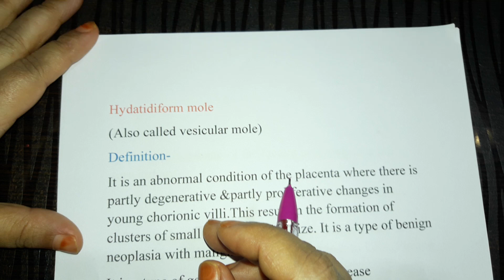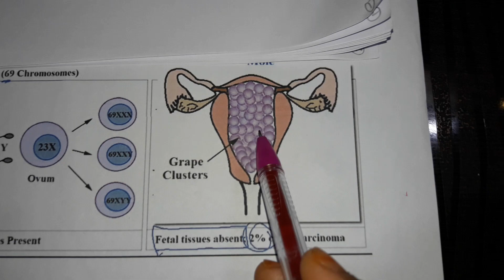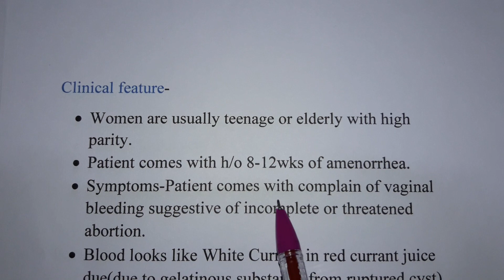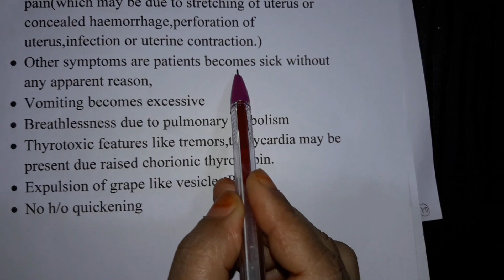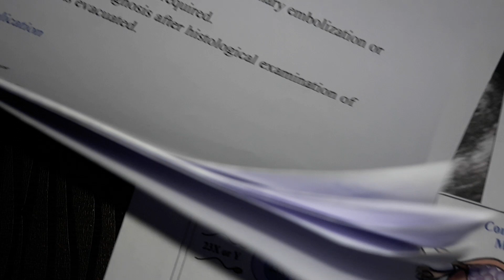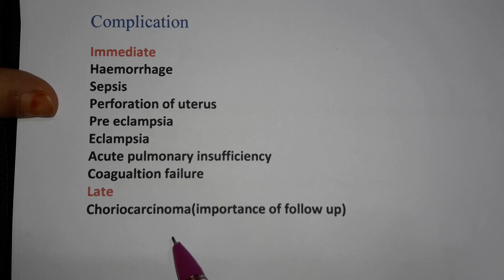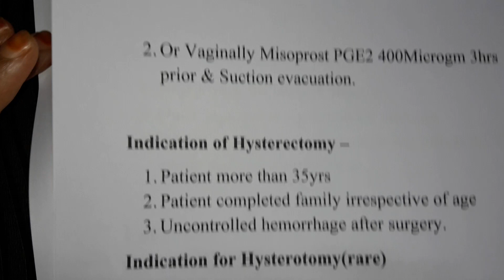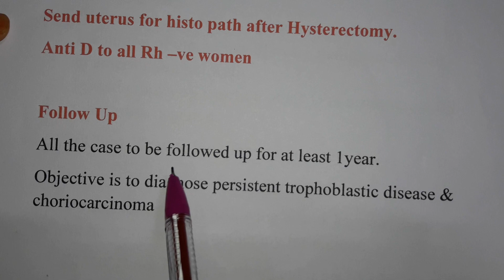Hydatidiform/vesicular mole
Gestational trophoblastic disease,,vesicular mole ,etiology,sign and symptoms, investigations,management.